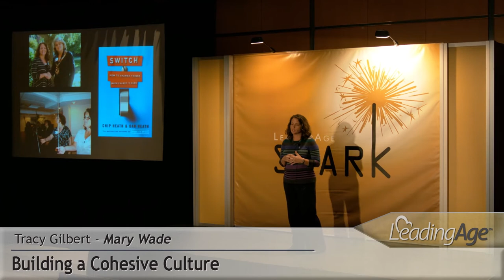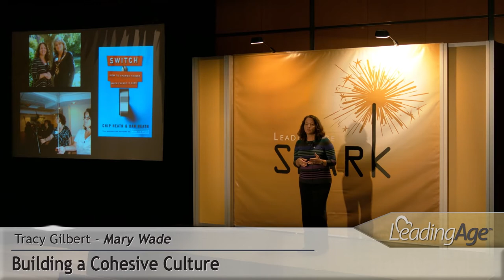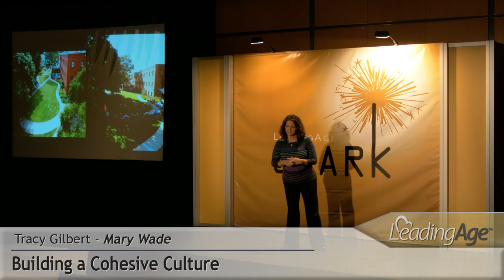Tracy Gilbert, Mary Wade: Building a Cohesive Culture